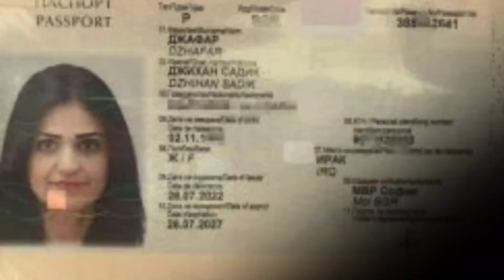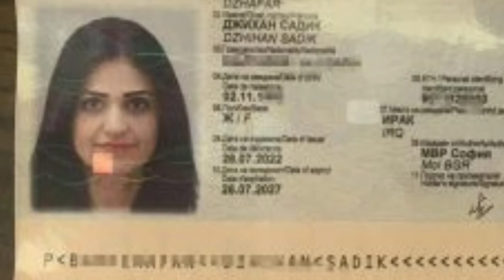إحالة عبد الله رشدي الي نيابه امن الدوله للتحقيق معه في قصه جيهان العراقية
رسميا : عبدالله رشدي وجيهان العراقيه امام القضاء اعتراافات مفاجئه وتـسـريـبات جديده,عبدالله الشريف
كاميرات المراقبة تنهي الجدل : اول ظهور لـ عبدالله رشدي بعد ازمة جيهان العراقيه وظهور ادلة جديدة!!
قصة جيهان طِلعت حقيقية؟! : محادثات صوتيه تُورط عبدالله رشدي مع جيهان العراقيه !! عبدالله الشريف
السيدة جيهان لاول مرة تحكي تفاصيل المتعة بينها و بين الشيخ عبدالله رشدي !
طلعت مسيحيه : عبدالله رشدي يرد بالفيديو على جيهان العراقيه "هحبسك" ويكشف هويتها الحقيقة !!
طلع متجوز فعلا :شاهد صدمة مدام جيجي بعد اخراج الشيخ عبد الله رشدي عقد الجواز الشرعي
بالفيديو فضيحة الشيخ عبدالله رشدي مع فتاه عراقيه ومفاجأة وراء حقيقة هذه الفتاه | التفاصيل كاملة
محمد هدايه بفكر مُلحد يهاجم النبي عالهوا والشيخ عبدالله رشدي يُفحمه في عشر دقائق !!
انفراد آخر النهار.. مستندات جديدة في قضية اتهام عبد الله رشدي بالزواج من فتاة عراقية
انفعال عبدالله رشدي (بعد نشرمقاطع صوتية) لعبد الله رشدي وجيهان تكشف مخطط الملاحده وشيرين
فضيحة بجلاجل للشيخ عبدالله رشدي مع جيهان العراقيه واول رده عليها
ظهر الحق والحمد لله في قضية د.عبد الله رشدي شاهد بنفسك